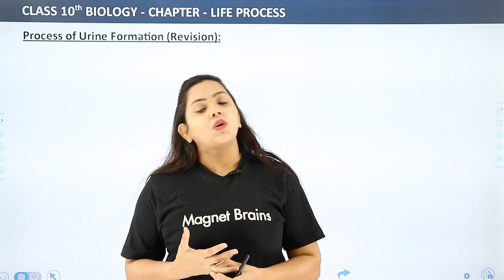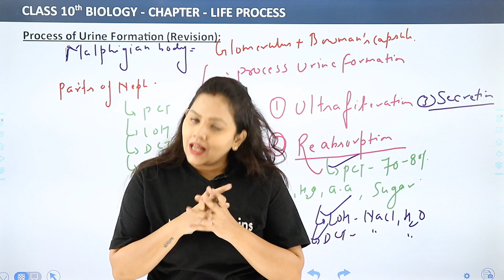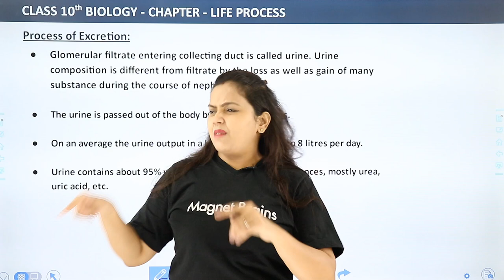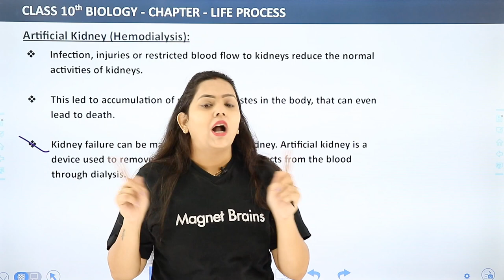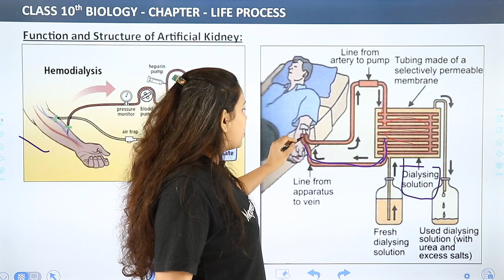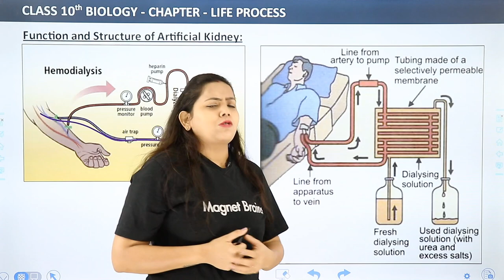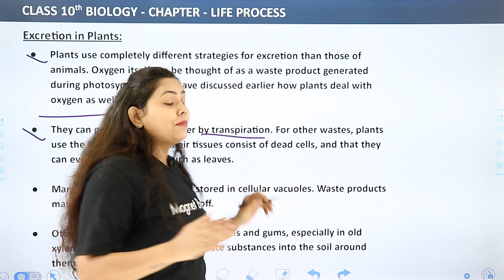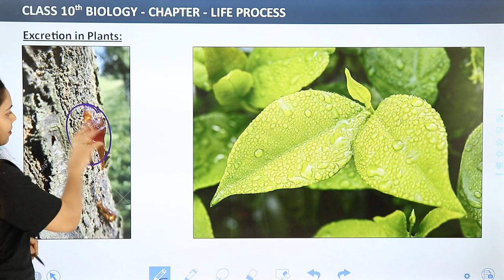Process of Urine Formation: Revision - Life Process | Class 10 Biology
✔️ Class: 10
✔️ Subject: Biology
✔️ Chapter:  Life Process (Chapter 6)
✔️ Topic Name: Process of Urine Formation : Revision - Life Process | Class 10 Science (Biology)  Chapter 6
✔️ Topics Covered In This Video (by Shipra Mam): This YouTube video provides a detailed explanation of Process of Urine Formation  - Life Process From Class 10 Science (Biology) Chapter 6 by Shipra Mam. This video is perfect for high school students and college students who need a Process of Urine Formation - Life Process.
00:00 Introduction:  Life Process
00:10 Process of Urine Formation : Revision
08:40 Artifical Kidney
10:32 Function and Structure of Artificial Kindney
19:10 Excretion in PLants
23:16 Website Overview

life processes class 10 notes aakash
life processes class 10 short notes
mkr green board class 10 science notes pdf download life process
life processes class 10 pdf download
life processes class 10 notes questions and answers
urine formation steps class 10
3 steps of urine formation class 10